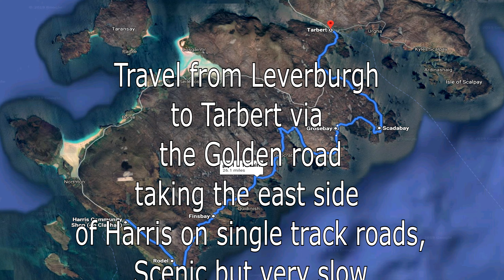The Golden road 4k bikecam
Finally got to capture the Golden road (Bay's of Harris) in 4k on the perfect day on my bike, I've been waiting a long time for this opportunity.
Speeded up footage as usual but not much traffic and beautiful weather.
Here I travel from Leverburgh, Isle of Harris to Tarbert along the east side of the Island on what is known as “The Golden road” which go through/meander round the Bay’s of Harris villages. The roads are mostly single-track roads and have a lot of stones/gravel on the center line which are a hazard to motorcyclist’s and don’t forget about the sheep. The locals who know the roads well can travel at reasonable speeds but tourists and anyone not familiar with the roads could find them a bit stressful and slow, 20-30 mph if you’re lucky.
KNOW WHAT YOU’RE TAKING ON!
Most people take the road to  west side of the Island which has nicer beach’s and much better roads.